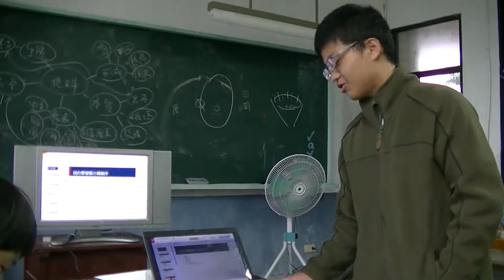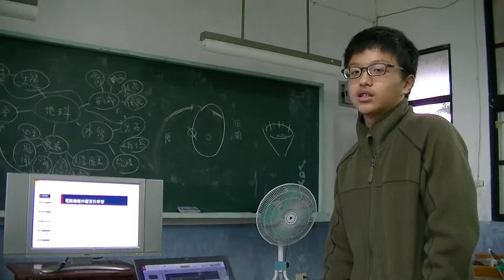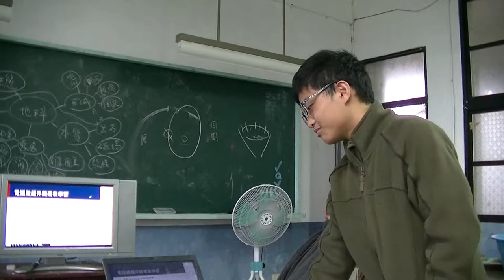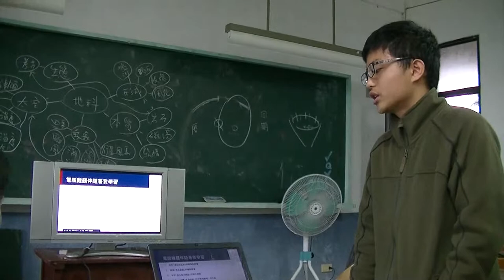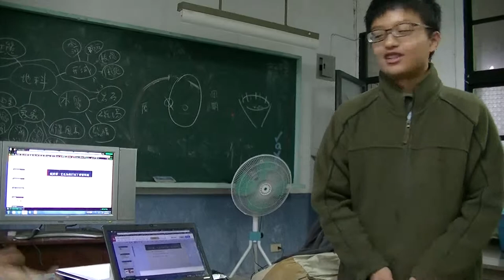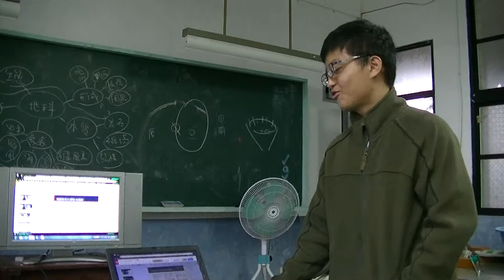期末呈現預演-宸育-20131213